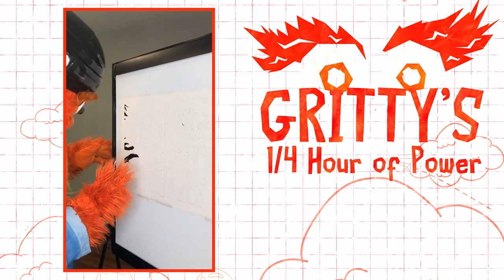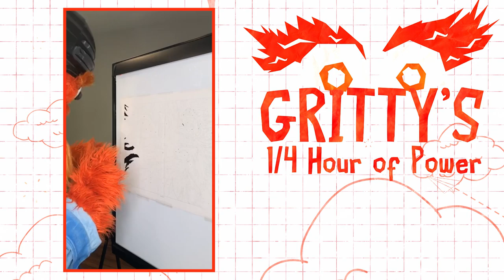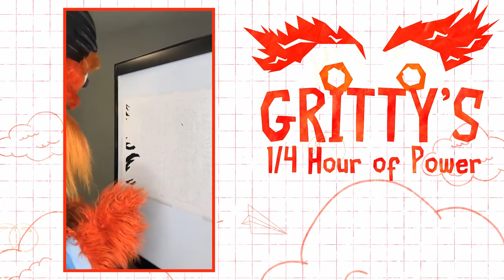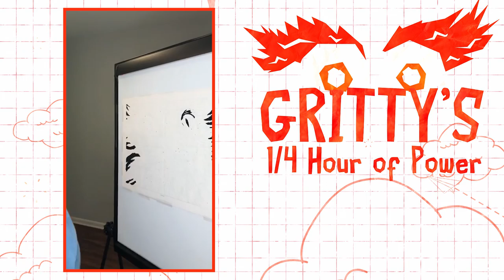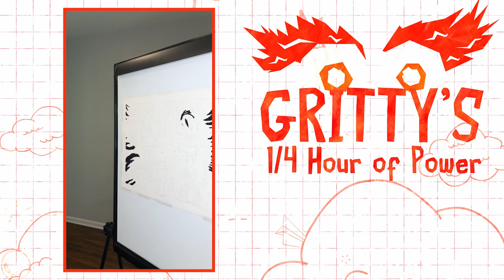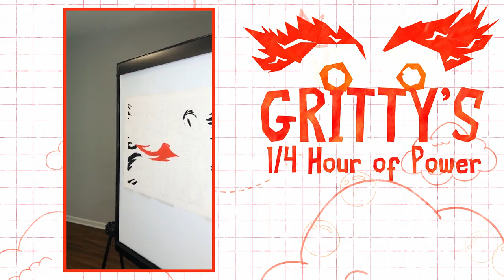Gritty's 1/4 Hour of Power: PAINTING BY NUMBERS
Gritty wrapped up the week with the Joy of Painting by Numbers on the 1/4 Hour of Power.